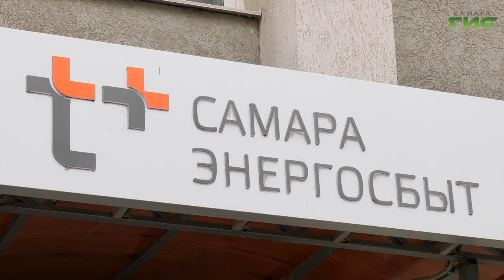Самарский филиал АО "ЭнергосбыТ Плюс" подвел итоги акции "На дачу с удачей!"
В самарском филиале компании "Энергосбыт Плюс" подвели итоги ежегодной акции "На дачу с удачей". Участие в проекте приняли более 2000 жителей региона. Главным призом акции стал новый велосипед. Об условиях проекта и других программах компании расскажем в следующем сюжете.